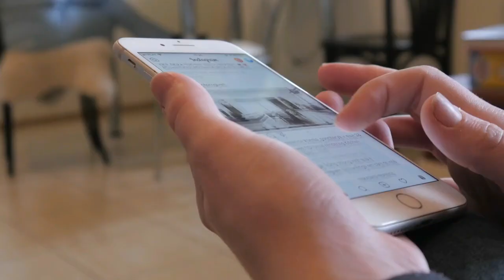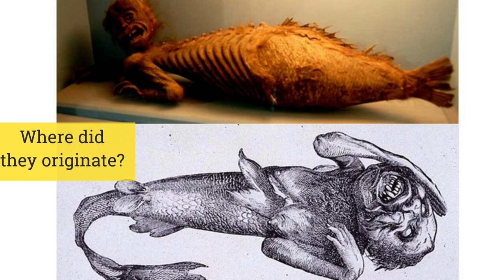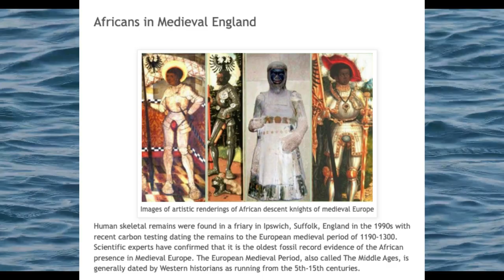BACK STORY OF LITTLE MERMAID